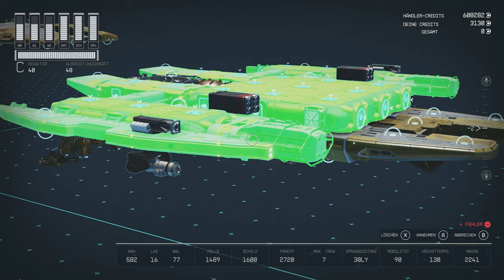STARFIELD: Baue dein C-KLASSE Schiff | Wie du die BESTEN Raumschiffe baust | Tutorial Tipps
Starfield spielt in einem vom Sonnensystem ausgehenden 50 Lichtjahre weiten Areal des Weltraums, in dem sich Lebensformen angesiedelt haben. Um das Jahr 2310 befanden sich dort die zwei größten Fraktionen, die Vereinigten Kolonien und das Freestar-Kollektiv, im Krieg miteinander. Die Handlung spielt zu Zeiten eines instabilen Friedens, 20 Jahre nach den Ereignissen des Kolonienkonflikts. Protagonist des Spiels ist ein vom Spieler zu erstellender Charakter von Constellation, einer Organisation von Weltraumforschern.

Die verbauten Teile:
Stroud Eklund Sternenwerft (Narion System - bei Deepala)
4x Stroud Kappe A
2x Stroud Antriebshalter
2x Stroud Wohnquartier
1x Stroud Captain Wohnquartier
1x Stroud Waffenkammer
6x Fahrwerk Accu Lander 11
2x Antrieb Amun Dunn X-300
2x Antrieb Novba 1050
Alle verbauten Waffensysteme und der Schild

New Homestead (SOL-System - Saturnmond Titan)
1x Nova Brücke Cabot C4
2x Struktur Hopetech Schubdüse
2x Fahrwerk Hope 5
1x Nova Frachthalle 3x3
1x Hopetech Wissenschaftslabor 2x1
1x Dogstar Scherflussreaktor SF40
1x Nova Grav-Antrieb NG340
1x He3 Tank 900T
Alle Wohnstationen frei wählbar von den unterschiedlichen Herstellern und Stationen.

0:00 - Intro und Erklärung
1:14 - Bau des C-Klasse Schiffs
20:25 - Kampf-Test
21:28 - Schiff-Tour